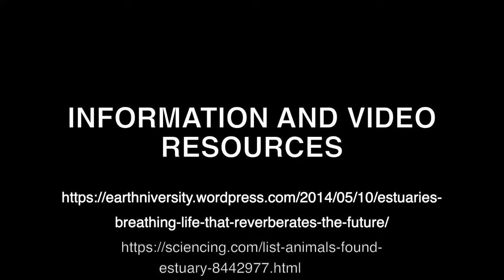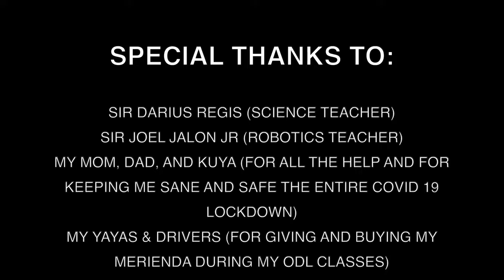Estuary: Our Home, Our Life